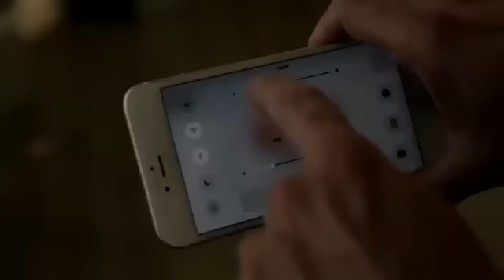¿Conoces la caja proyector de Cine de Pizza Hut ?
En Sartia Meeting Point disfrutamos muchisimo dando a conocer este tipo de acciones ¿ quien dice que todo esta inventado ? Buena accion de Pizza Hut.